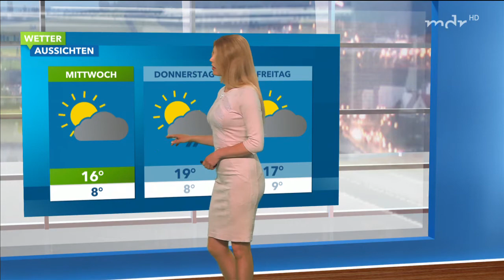Maira Rothe 30 04 2018